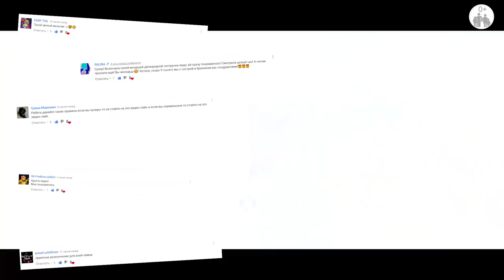Влог новый выпуск ШОК Челлендж МЕНЯ ЗАКРЫЛИ В КОРОБКЕ!! Пол это лава СМОТРЕТЬ ВСЕМ! Baby GO!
Новый выпуск влог шок челлендж меня закрыли в коробке Я хожу по коробке. Картонка видео лава под ногами  и я хожу как будто пол это лава.
Большая коробка фильм
коробка смотреть онлайн

Возраст 0+